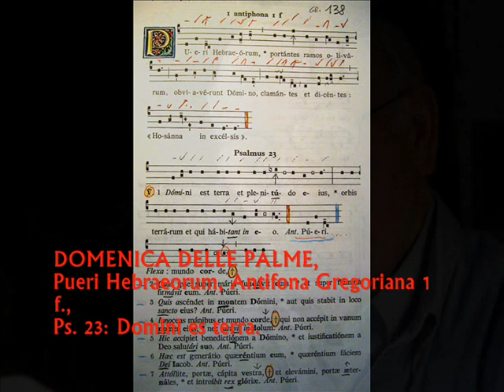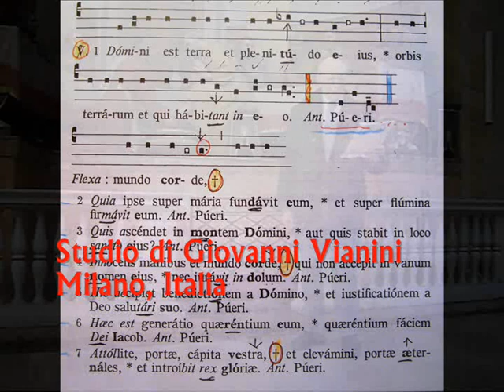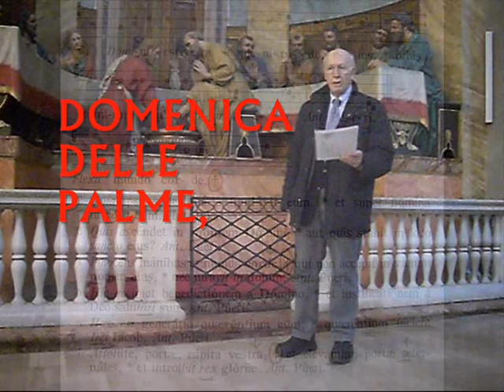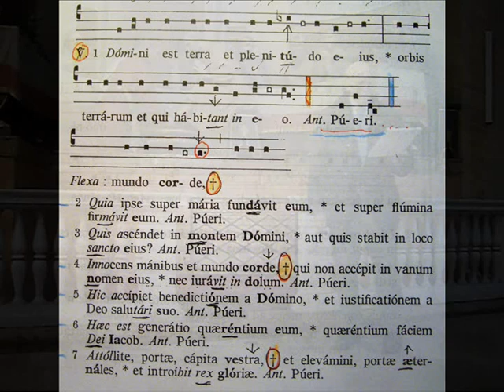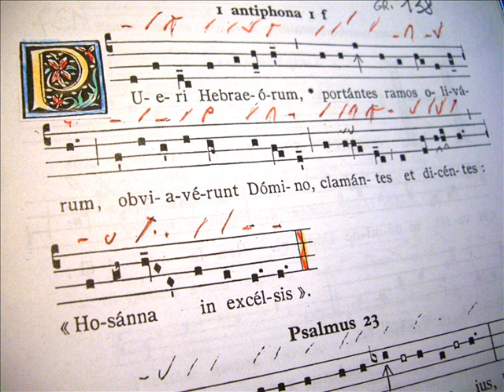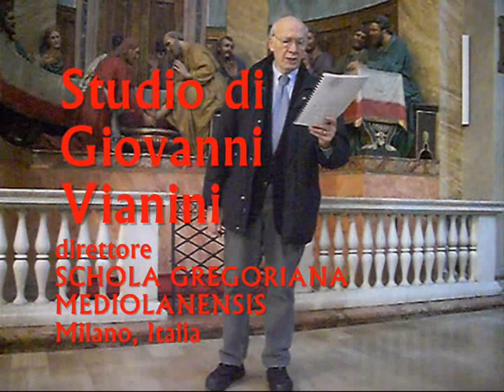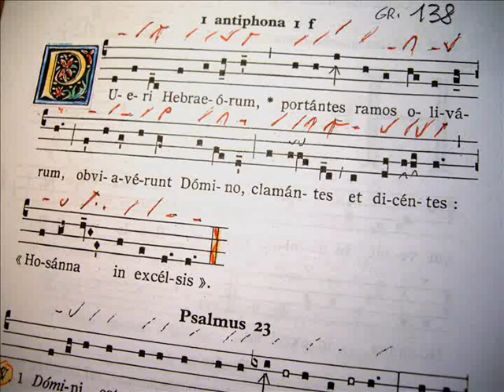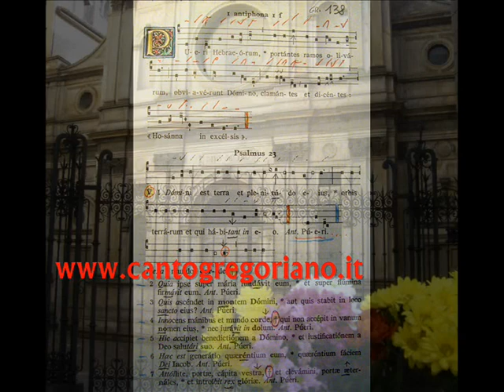Domenica delle Palme, Canto Gregoriano: PUERI HEBRAEORUM, Studio di Giovanni Vianini, Milano, It.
Canto Gregoriano; Domenica delle Palme, Antifona e Salmo 23: PUERI  HEBRAEORUM, Studio di Giovanni Vianini, dir. SCHOLA GREGORIANA MEDIOLANENSIS, Milano, Italia